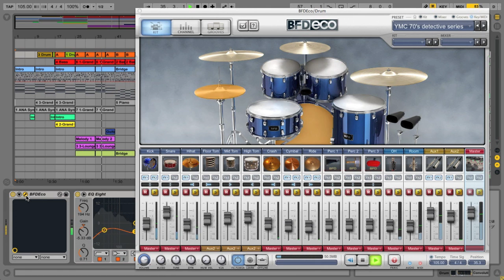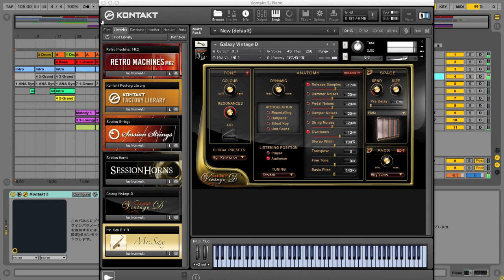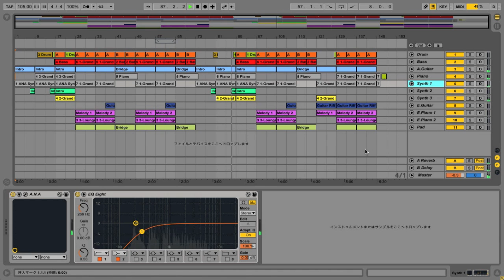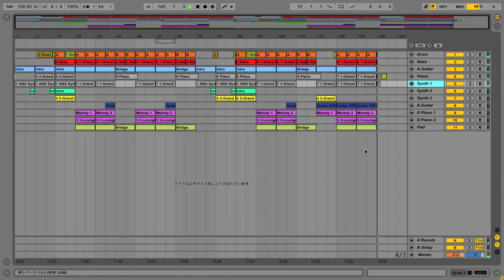Shout To The Top - The Style Council (Instrumental Remake)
Used equipments:
Ableton Live 9
FX Pansion BFD eco
Spectrasonics TRILIAN
Sonic Academy ANA synth
etc.